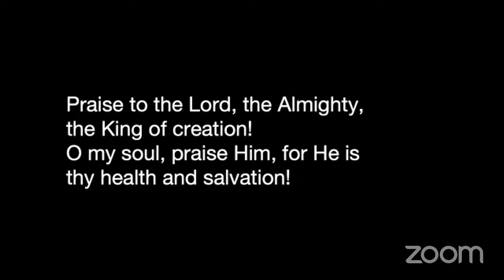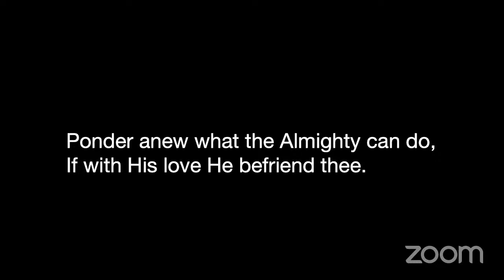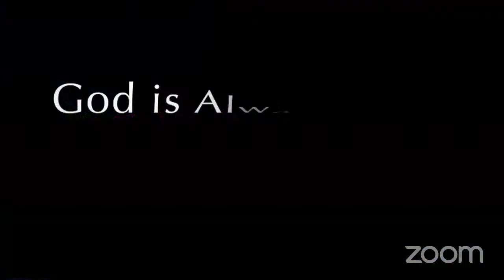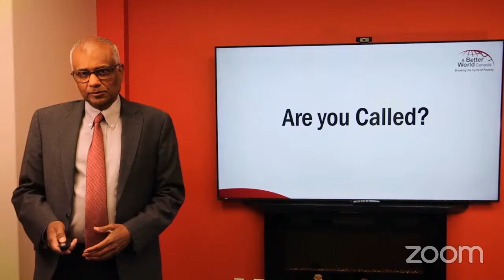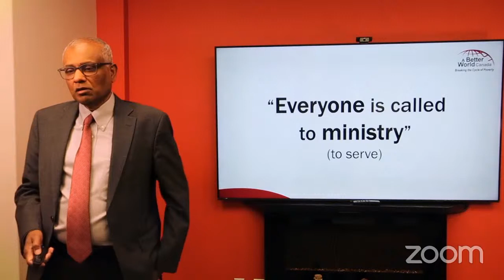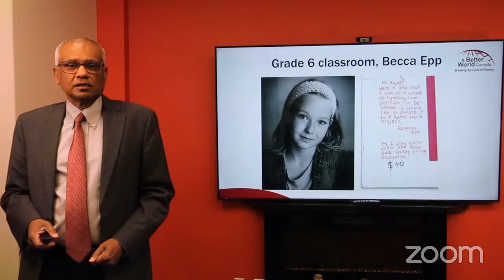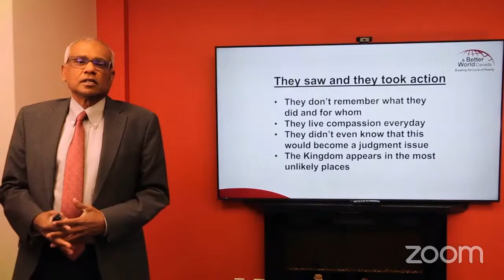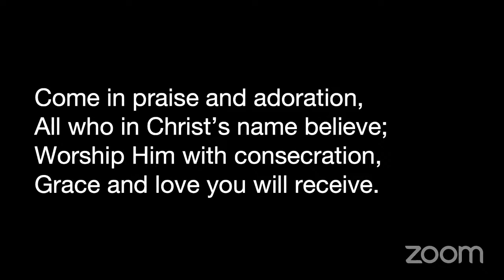April 17, 2021. Green Lake Church Service. Eric Rajah - Are You Called?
Sermon Synopsis …
In the Christin faith, we talk about God’s calling. For many years, I believed that the only calling one has was to be a pastor. My dream was to be a businessman. That dream and hope was dashed; I registered at CUC to train as a minister. In my final year, my professor told me I was not cut out to be a pastor. So, I graduated in theology and went on to being a businessman. My professor reminded me that “everyone was called to ministry—to SERVE.”